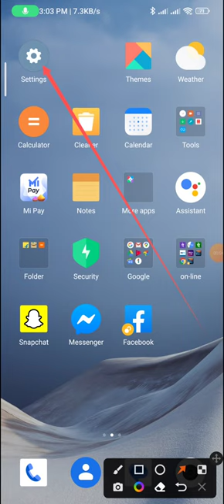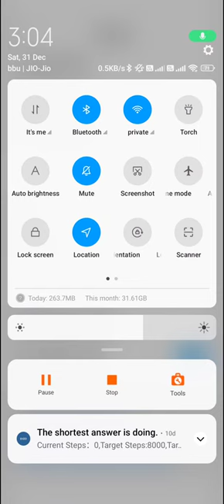Disable auto rotation in redmi note 12 pro